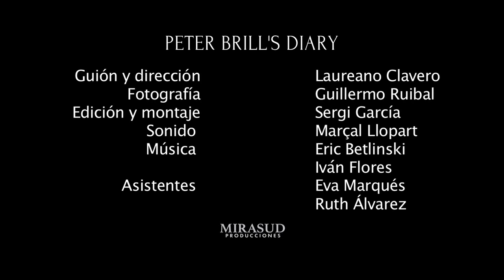Peter Brill's Diary | Trailer | Laureano Clavero | Adler Associates Entertainment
Trailer of Peter Brill's Diary Movie, directed by Laureano Clavero, featuring Peter Brill on Adler Associates Entertainment channel.

The life and military career of Peter Brill, the last surviving Luftwaffe pilot who had trained for Hitler’s secret, aborted mission to bomb New York City.

WATCH NOW:
Amazon US